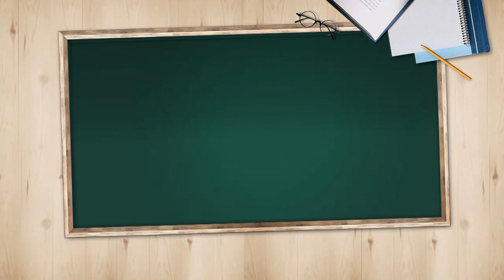[오늘의 키워드] 나스닥, 고공 행진 중 추락한 이유?…대형 기술주 급락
◇ 나스닥 롤러코스터

- 뉴욕증시, 장 마감 직전 상승폭 축소·낙폭 확대
- 나스닥, 마감 30분 전 대형 기술주 위주로 급락
- 나스닥, 사상 최고치 부담감…일부 거품 논란
- 테슬라, 실적 발표 임박…기대와 우려 교차
- '적자 테슬라' 주가는 고공행진…투자자들 긴장
- 미 5번째 경기부양책 협상…공화·민주 이견에 난항
- 미, 특별실업수당 연장·주정부 지원 등 견해차
- 미 5차 부양책, 8월에나 가능할 듯…대혼란 예고